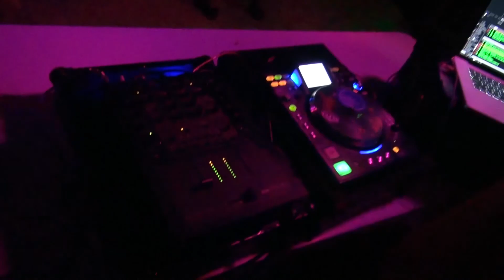RUFF RYDERS DJ K-RUCK SATURDAY BEACH PARTY South Padre Island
Ruff Ryders takeova South Padre Island for Black Bike Week!